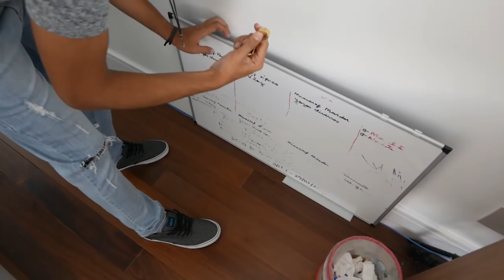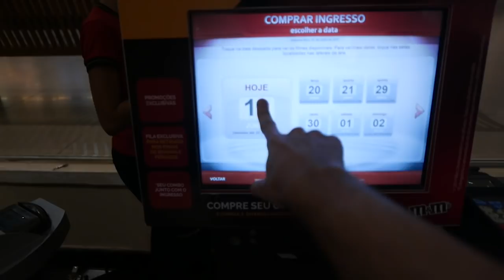O QUE TEM DENTRO DA NOSSA PISCINA !!! 👻 ‹ BAIXAMEMORIA ›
Quem curtiu ?!

📫 CAIXA POSTAL DA FAMÍLIA CRAFT 📪
Cauê Bueno
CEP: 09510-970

💜 Meu Irmãos 💜